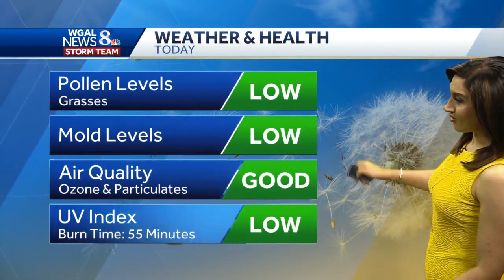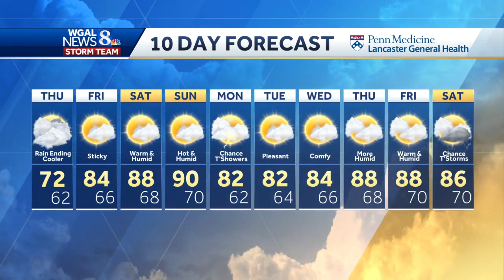Showers ending today, hot and humid weekend in store